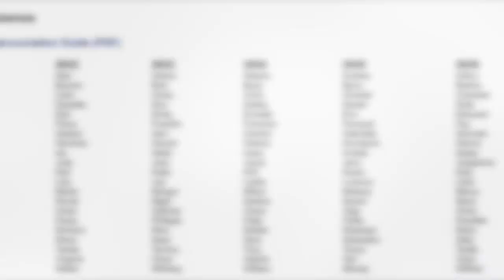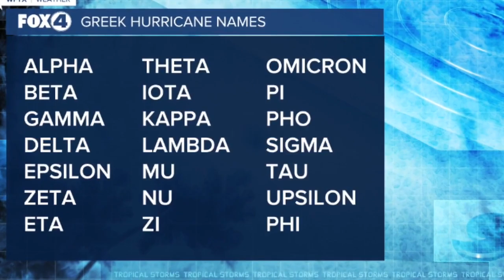How Do Hurricanes Get Their Names?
Hurricanes used to have only female names until the late 70s when male names were included.  But who gets to choose the names?